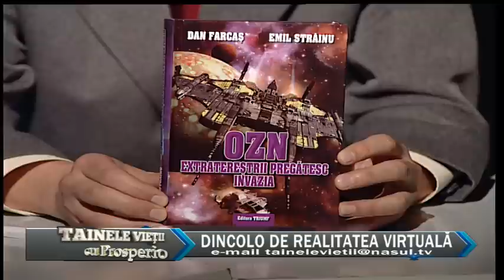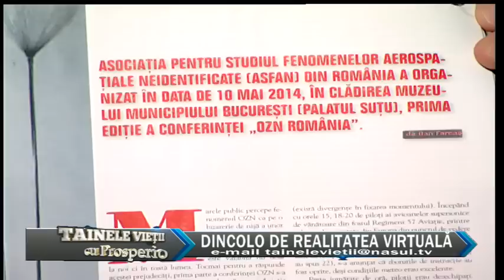Tainele Vietii cu Prosperio invitat Dr Dan Farcas - Nasul TV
Tainele Vietii cu Prosperio - Nasul TV - o emisiune unde vibratiile inalte si Lumina sunt la Ele acasa